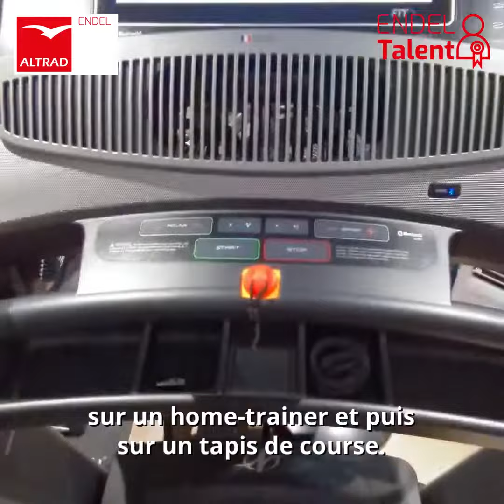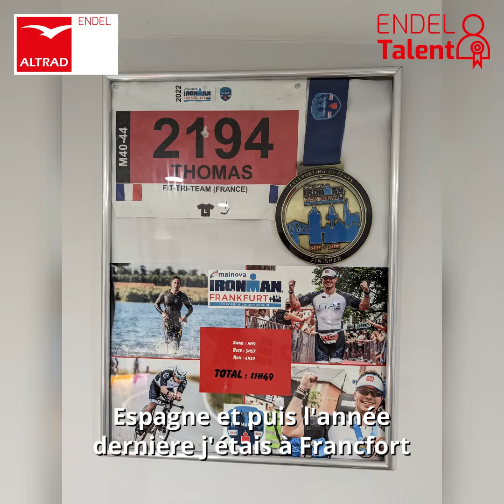Thomas Gigleux, Responsable activités, nous fait découvrir sa passion pour le triathlon !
[ENDEL Talent] ✨ Nos collaborateurs ont du talent !
💁‍♂️ Thomas Gigleux, Responsable activités pour notre filiale CERAP Prévention, nous fait découvrir sa passion pour le triathlon !
🧐 Et vous, quelle est votre passion ?